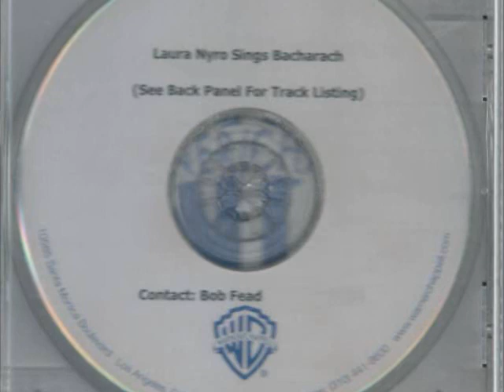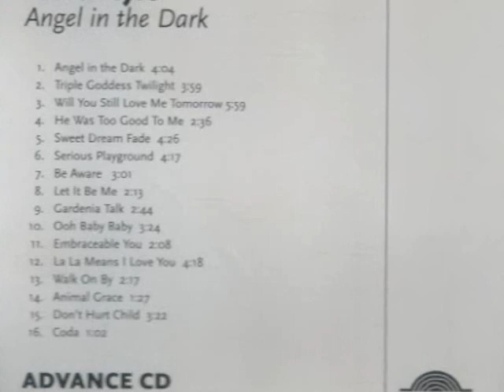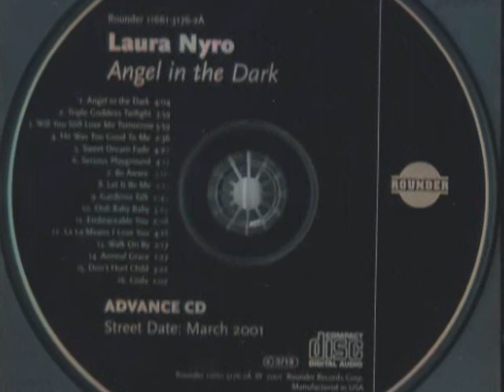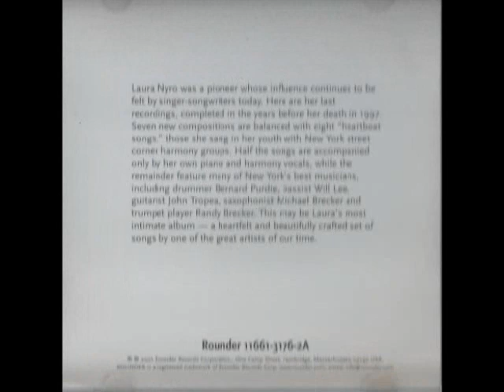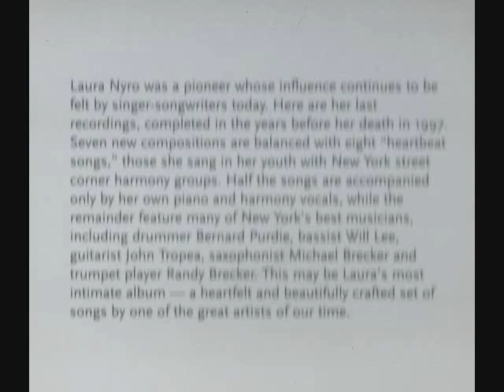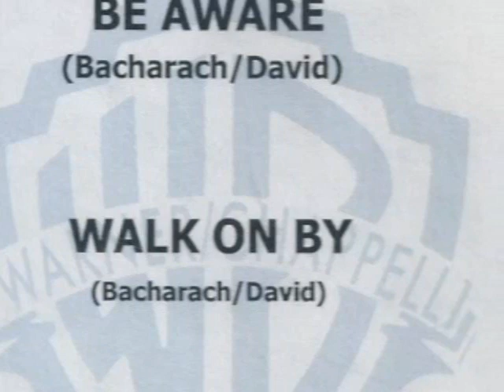LAURA NYRO sings BACHARACH - promo only single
Promo only CD single, distributed by Warner/Chappell Publishing in 2001.  Other photos are of the promo CD for 'Angel in the Dark', as well as the commercial CD copy and the SACD edition.